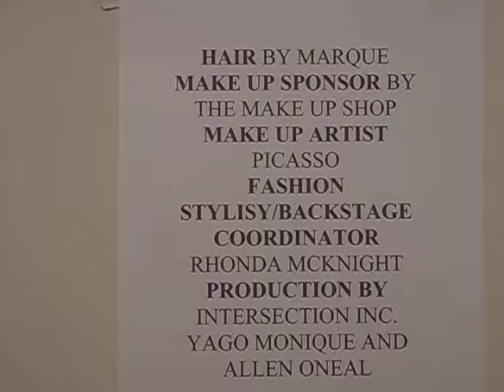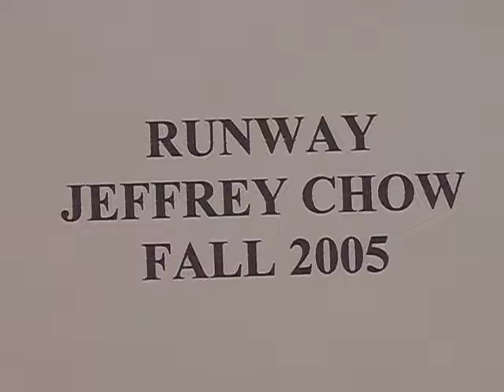DAVID WEISSNER PRESENTS RUNWAY SHOWS WITHERSPOON LADU COLLECTION JOHNNY HANDSOME JEFFREY CHOW 2005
David Weissner presents Runway Fashion Shows of 2005 from New York Fashion Week. In this segment are the designs from Bill Witherspoon, The Ladu Collection, Tie For tie, Johnny Handsome, Damien Blaze, Idris Stokes, Artikal and Jeffrey Chow. In the introduction clip were snippets of my songs Fantasy Girl, Tell Me Tonight, and Mystery Girl. Special thanks to the YouTube viewers, public relations, and especially all of the designers and models.